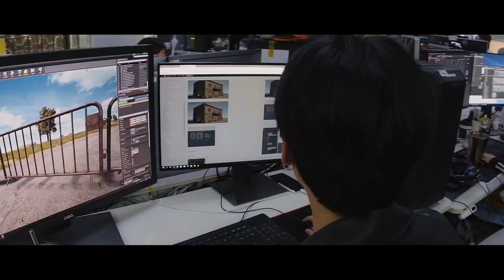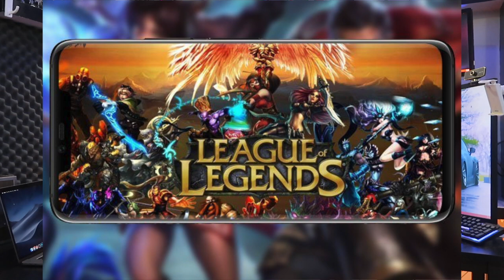ក្តៅក្តៅពេលព្រឹក #56 / GMK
លោកអ្នកអាចគាំទ្រខ្ញុំតាមរយៈ ការឧបត្ថម
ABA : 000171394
Paygo : 22117
Wings : 01696184